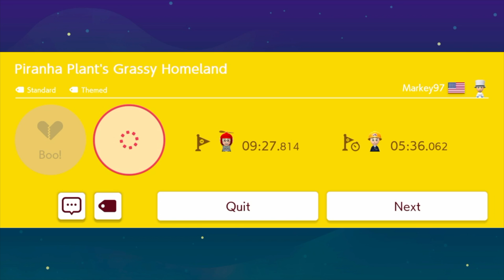Endless Challenge #36 (Super Expert Difficulty) Super Mario Maker 2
Here is video #36 in my Super Expert Endless Challenge mode. New Expert challenge videos should be out Wednesday and Friday day at 2:00 pm Eastern Standard Time.